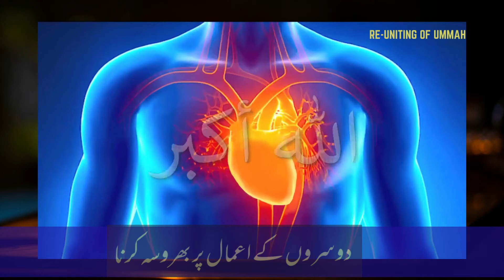Expectation from others than Creator. Doosron se Umeeden Rakhna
Trust on others Aamal